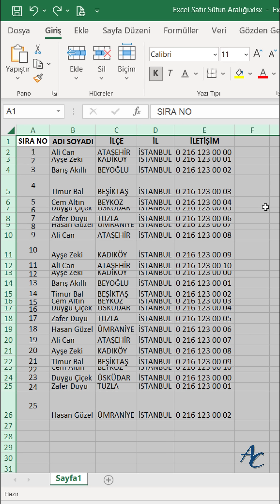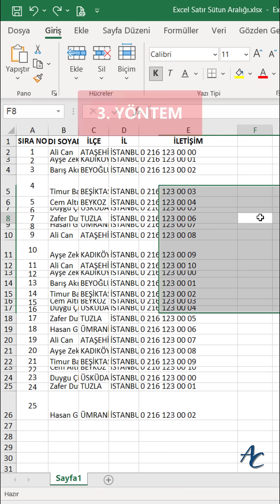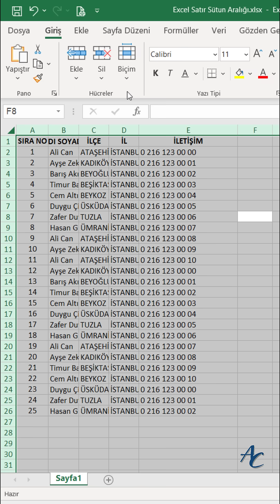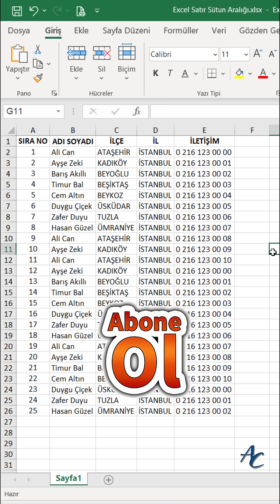Excel Satır ve Sütun Genişliğini Ayarlamanın 3 Kolay Yolu! 📏 (Shorts)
Excel’de satır ve sütun genişliklerini ayarlamak artık çok daha kolay!
Bu kısa videoda sana, 3 farklı pratik yöntemle hücreleri nasıl daha düzenli ve okunaklı hale getireceğini gösteriyorum:
✔️ Otomatik boyutlandırma
✔️ Menülerden boyutlandırma
✔️ Klavye kısa yolları ile boyutlandırma

🧠 Profesyonel görünümlü tablolar için bu ipuçlarını kaçırma!